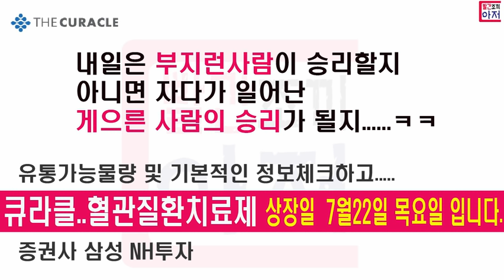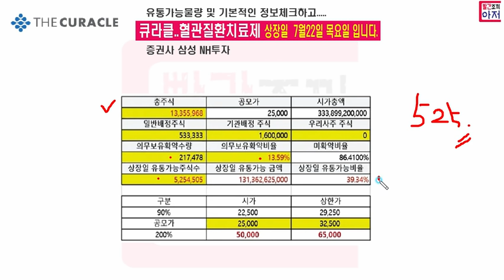큐라클 2분체크 내일 22일 목요일 상장입니다..유통가능물량 및 경쟁률, 기관확약비율 간단체크